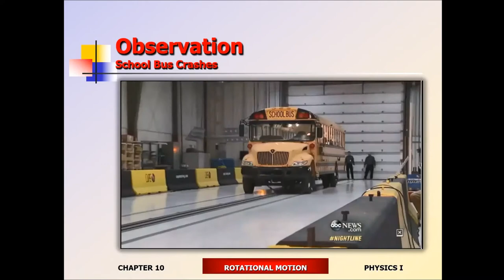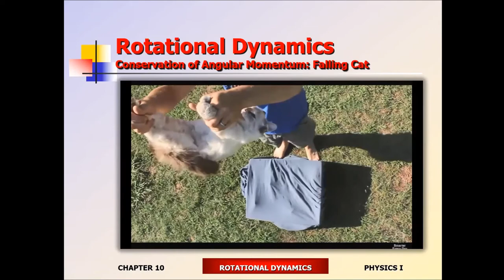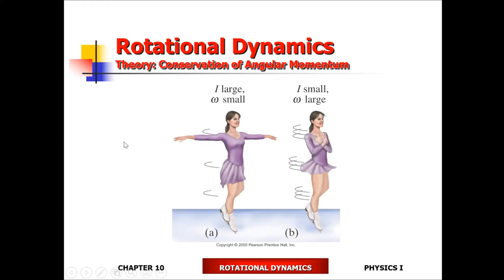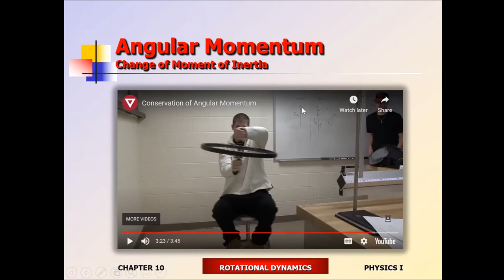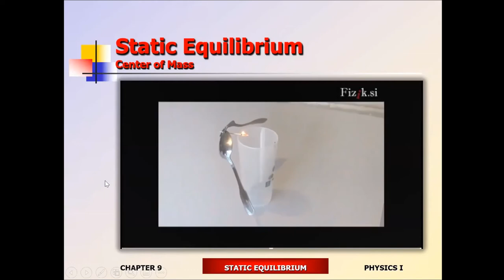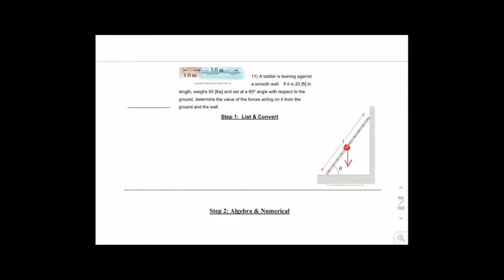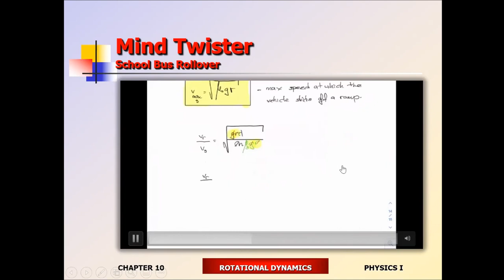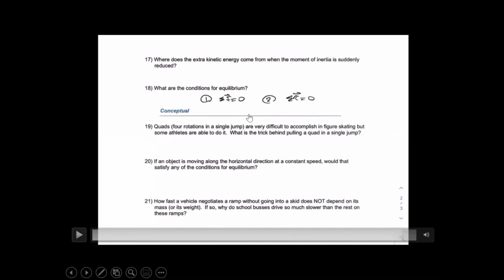Chapter 10: Rotational Dynamics Lecture 02